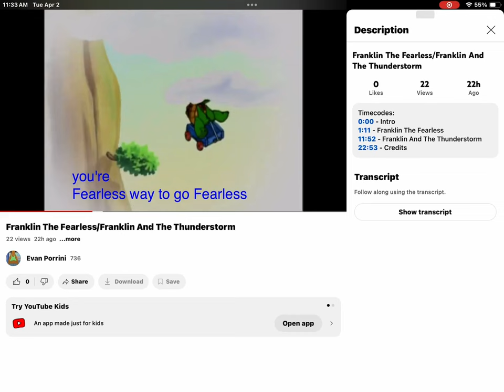Franklin The Fearless